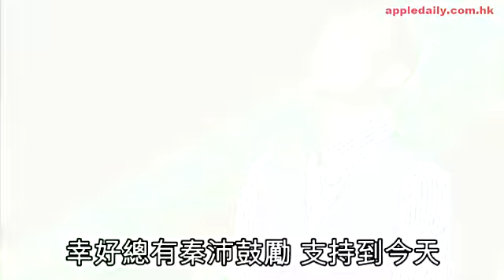男友爆文采心情OK 降呢自嘲七線星